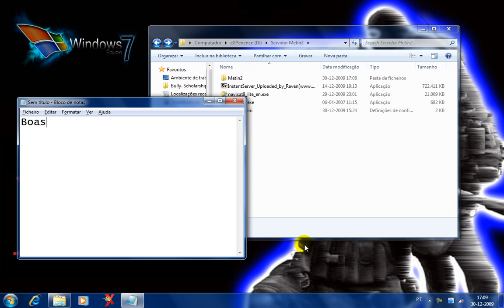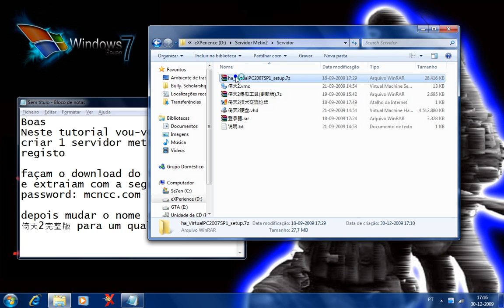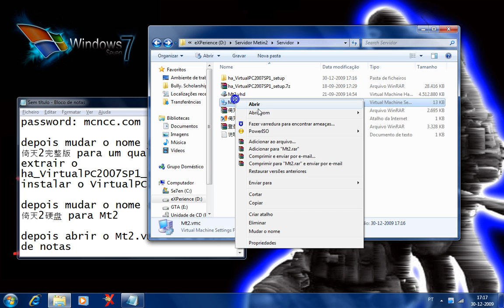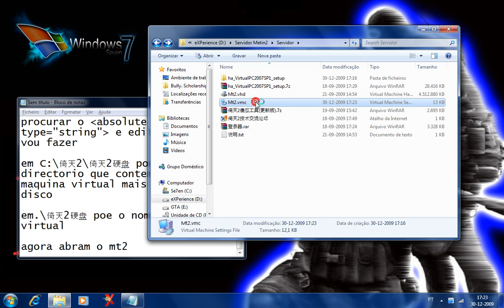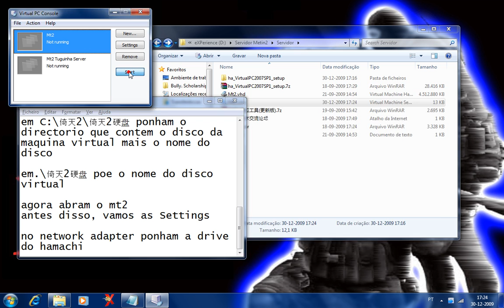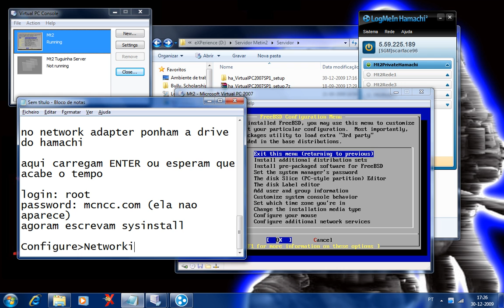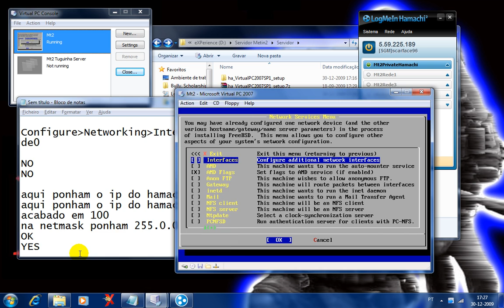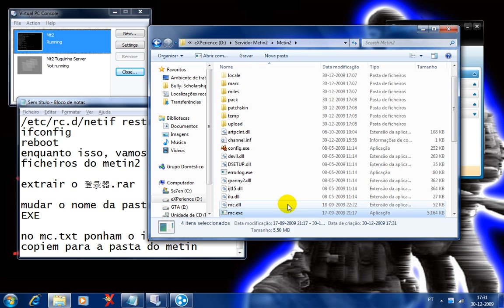Como criar um servidor privado metin2 + site de registo - Parte 1